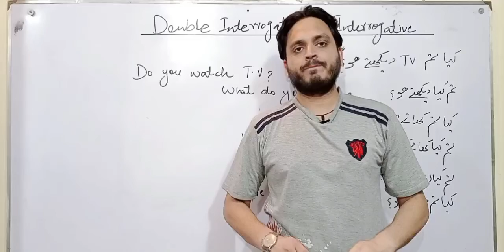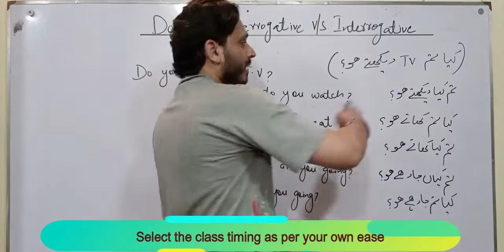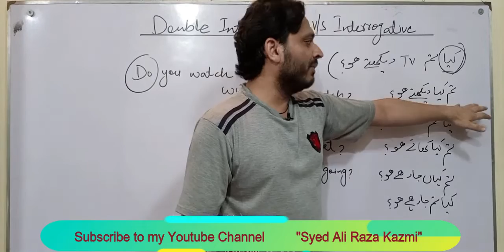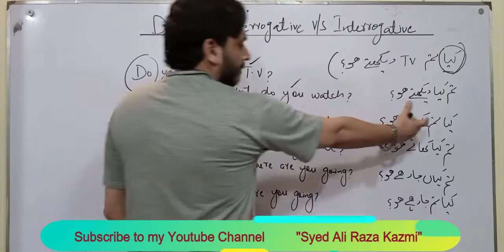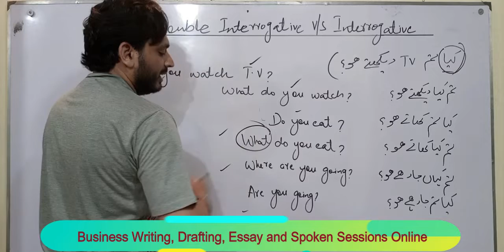Double Interrogative v/s Interrogative | By Syed Ali Raza Kazmi